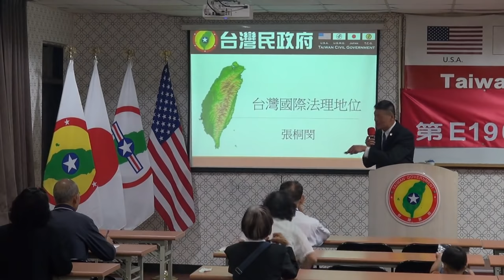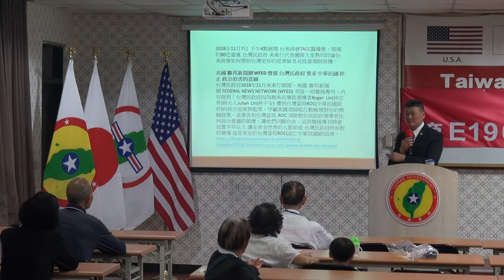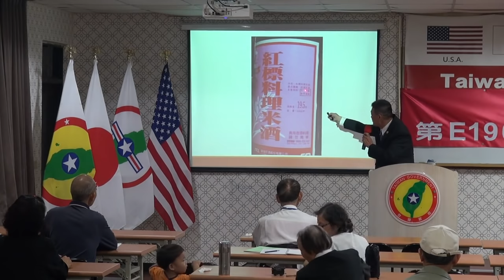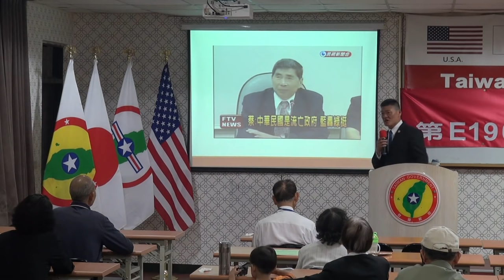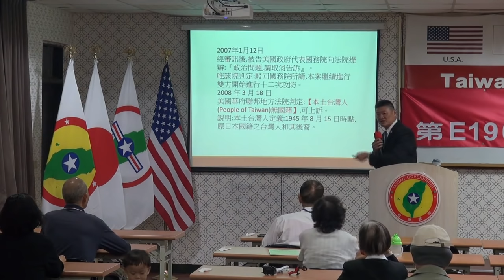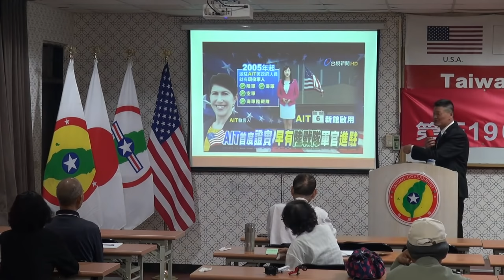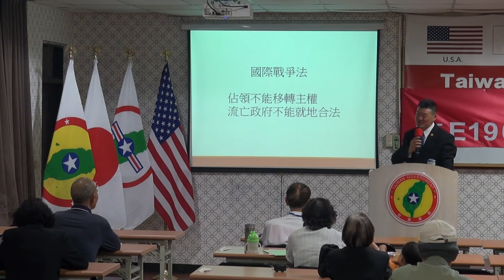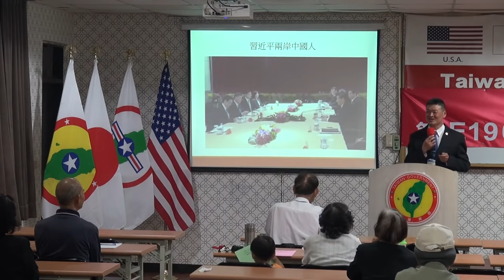190524-4-台灣國際法理地位-張桐閔-台灣民政府第E190524期法理學院初級班